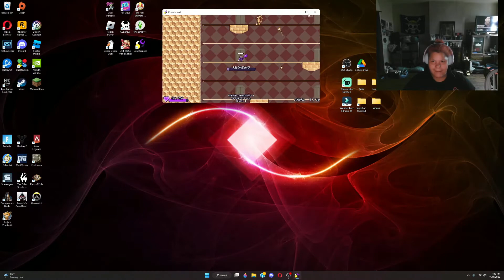WHY DO I KEEP SITTING DOWN! | Counterpact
Hey Guys! CMO Panda back at it again with an other video!

H.M. Online Fun . Come join us on Facebook. Must live in the US and be 18 or older to join.